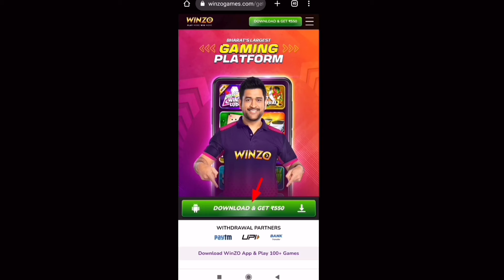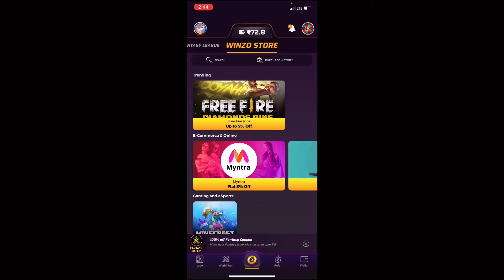15 AUGUST EVENT FREE REWARDS 😍🔥, NEW LOOK CHANGER EMOTE , FREE FIRE NEW EVENT , FF NEW EVENT 2024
15 AUGUST EVENT FREE REWARDS 😍🔥, NEW LOOK CHANGER EMOTE , FREE FIRE NEW EVENT , FF NEW EVENT 2024

AUGUST EVENT FREE REWARDS 😍🔥 | 15 AUGUST EVENT FREE FIRE 2024 | FREE FIRE NEW EVENT TODAY

Mystery shop event free fire

Desclaimer : -

next mystery shop in free fire
next mystery shop
mystery shop event ff
new mystery shop
when next mystery shop coming
mystery shop event kab aaega
free fire next mystery shop
free fire new mystery shop
free fire august mystery shop
next lucky wheel event
free fire july mystery shop
m1014 skin return free fire
upcoming event in free fire
next topup event ff
next cs rank season 26 free rewards
next cs rank season free rewards

TAGS 🏷️

15 august event free fire
15 august event free rewards
15 august event rewards
15 august event rewards free fire
15 august event kab aayega
15 august event free fire 2024
15 august event in free fire 2024
15 august event free rewards 2024
15 august event bundle free fire
15 august event bundle
15 august event free bundle free fire
independence day event free fire
independence day event free rewards free fire
independence day event free fire 2024
independence day event rewards free fire
independence day event ff
15 august event bundle free
15 august event calendar
ob41 update free fire
free fire x demon slayer
free fire x anime
anime x free fire
upcoming new event free fire
upcoming new event in free fire

NEXT GOLD ROYALE BUNDLE 😍 | NEXT GOLD ROYALE IN FREE FIRE | OB45 UPDATE | FREE FIRE NEW EVENT